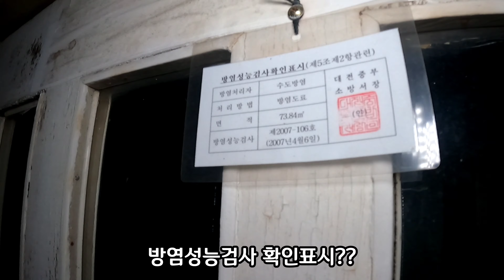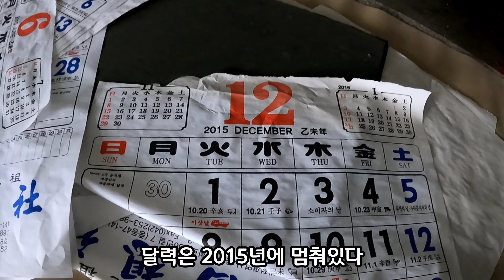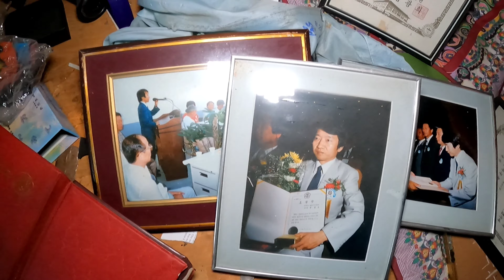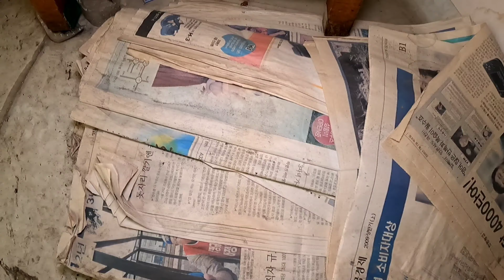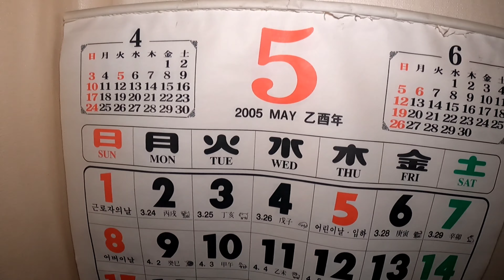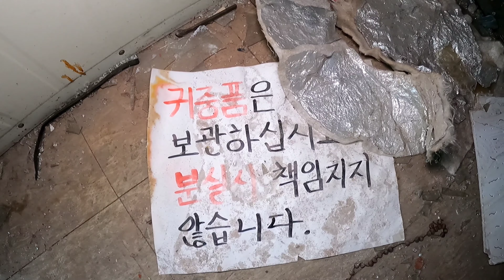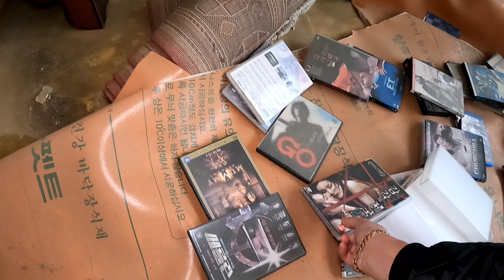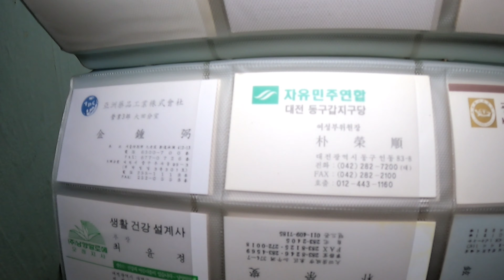[폐건물탐험] 족보가 많은 7층짜리 폐빌딩 1부